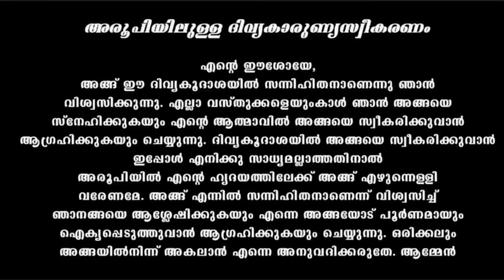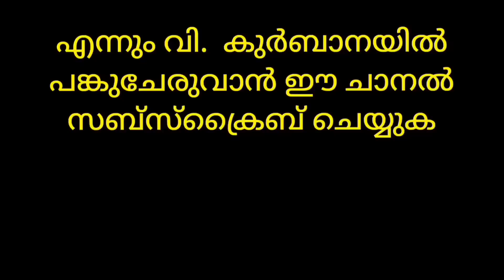Holy Mass June 30 Friday /5.30 am live qurbana frjinupallipa malayalamholymass Todayholymass #